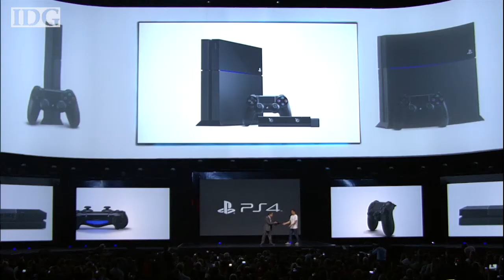E3 2013: Sony unveils PlayStation 4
Raw video of the PlayStation 4 unveil from Sony's E3 news conference on June 10, 2013.